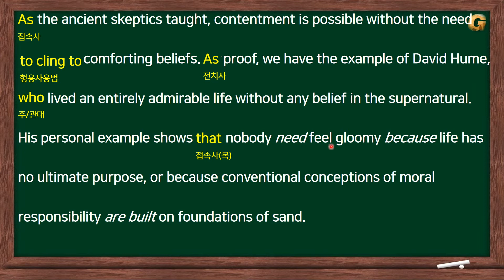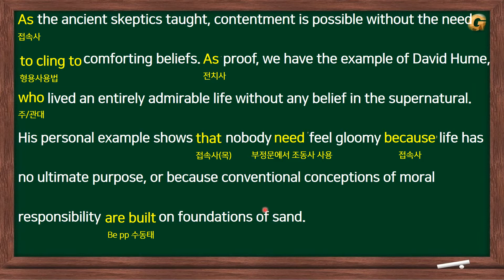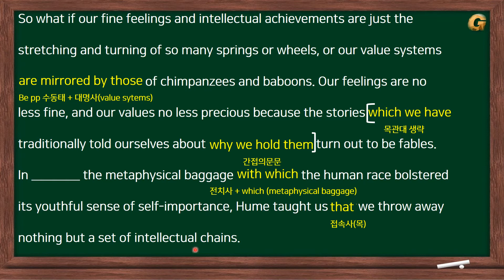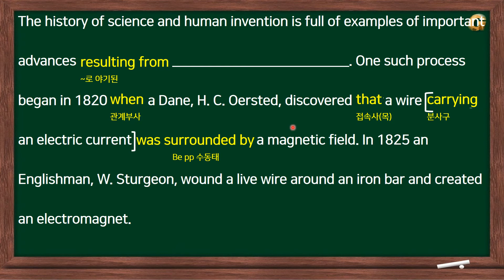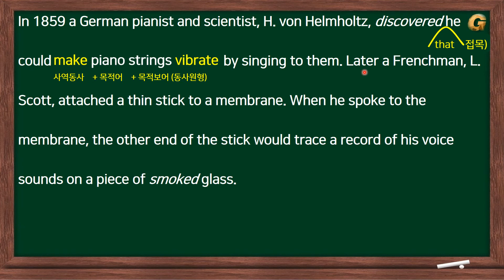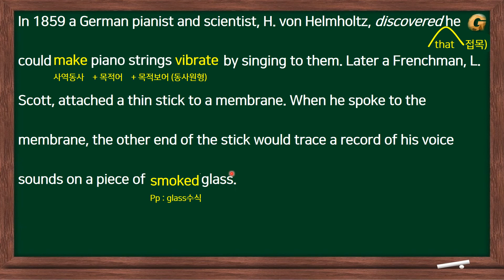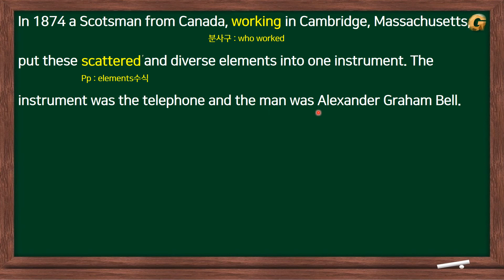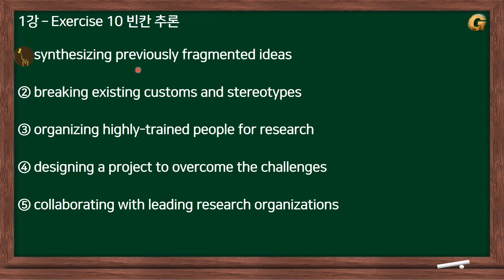2021학년도 수능특강 영어 독해 연습 1강 9~10번 풀이(2020년 출시)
수능특강 영어독해연습 1강 9~10번 문항 풀이입니다.
고3 생활을 응원합니다. 이전 문항은 재생 목록에서 보실 수 있으십니다.